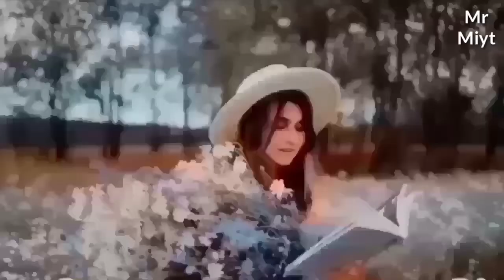जब कोई इग्नोर करे तो क्या करें!!💓💓 That To Do When Someone Ignores You!!🔥🔥